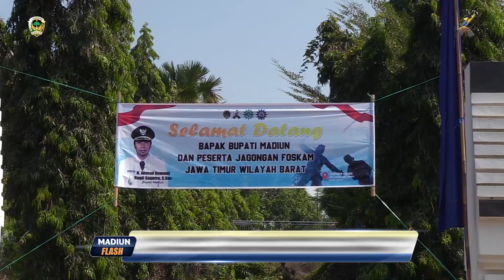Hadiri ‘Jagongan’ Foskam, Bupati Pesan Agar Guru Beri Pemahaman Tentang Pancasila Ke Anak Didiknya